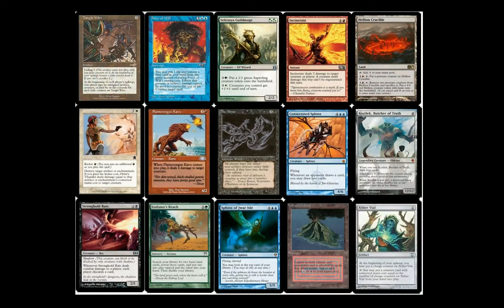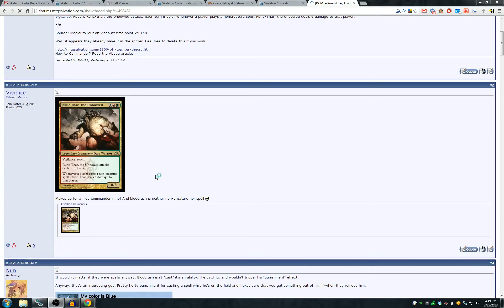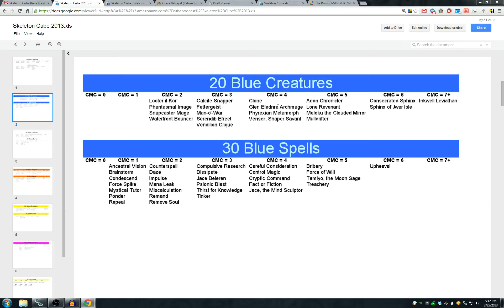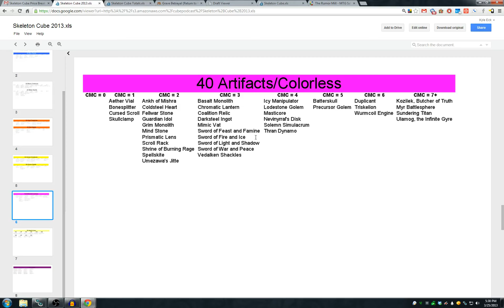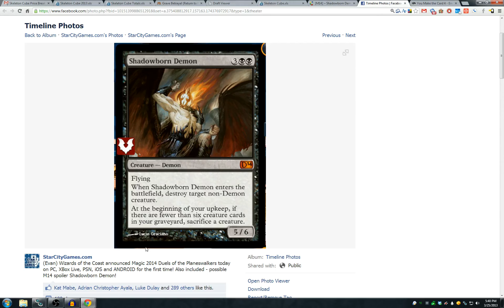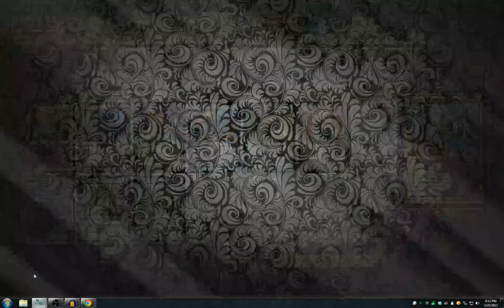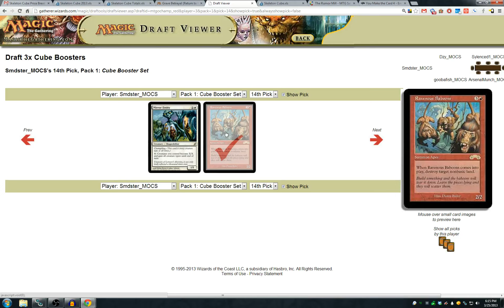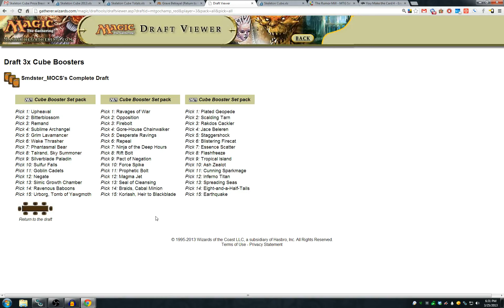The Magic Box Ep. 7 w/ Eck & TSG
In a bonus episode of The Magic Box, Eck and TSG intorudce a starter cube list, talk YMTC choices and walkthrough Sam Pardee's MOCS cube draft!